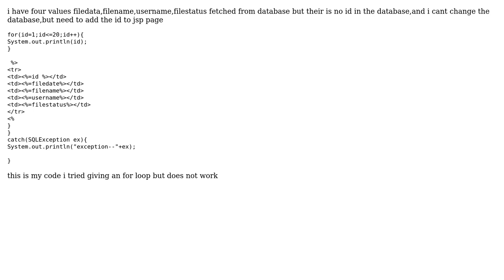How can i add an incrementing id to the jsp page?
With thanks & praise to God, and with thanks to the many people who have made this project possible! | Content (except music & images) licensed under CC BY-SA | Music | Images & others | With thanks to user Kavishankar Karunakaran user halfe and the Stack Exchange Network Trademarks are property of their respective owners. You are responsible for your own actions.